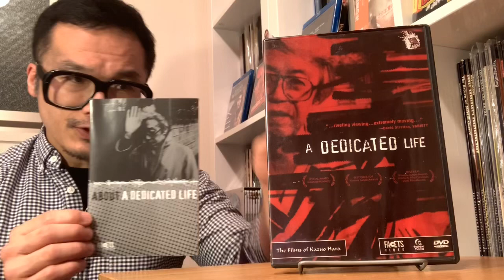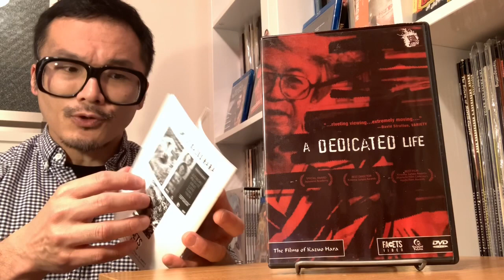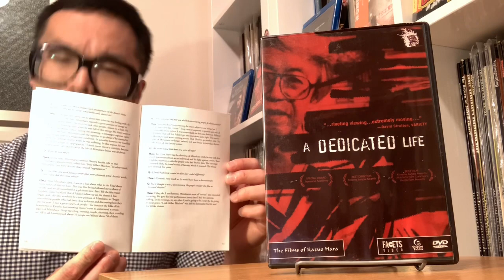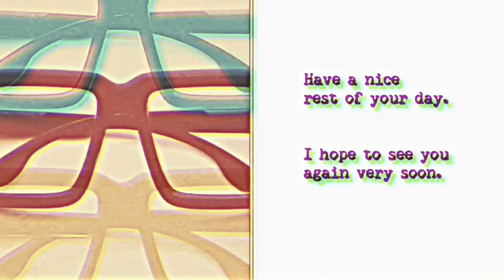The Films of Kazuo Hara: A DEDICATED LIFE (1994)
You can also find me on Letterboxd.